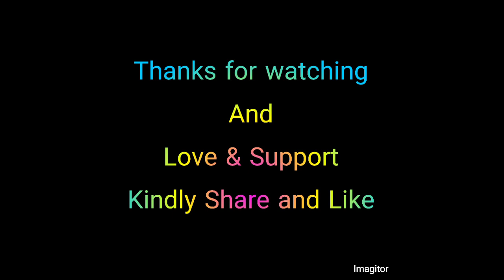Cheapest Land in Rwp | Land for Sale | Residential Property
Cheapest Land in Rawalpindi
Land for Sale
Residential Property

Ali VlogDigital visited Chakri Road, Rawalpindi  where land is available for sale on very reasonable rates. There is alot of plain area which is available for sale in this region.

Ali VlogDigital surveyed and found that property prices has jumped upto 1000 percent in this area due to Rawalpindi Ring Road project and some big names of societies. Due yo some delay in Rawalpindi Ring Road Project, this is the best time to avail the opportunity before its too late and the prices may further jump to next level.

reasonable plots for sale
commercial property for sale
chakri road land for sale